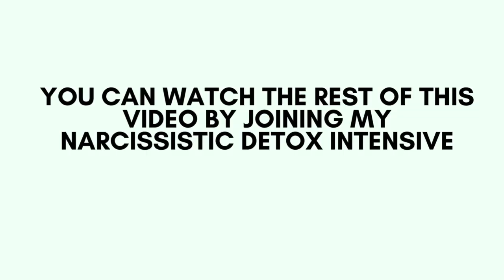Instantaneous Parts Integration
If you've never heard of Neuro-Linguistic Programming (NLP), you can experience near instantaneous results in my new coaching packages

Welcome to my new series called 300 Seconds where I give you ways to jump your timeline and shift your life in ~5 minutes. Want the full video? You can see ALL the videos in this series and more inside my Narcissistic Detox Intensive, here ⏭️